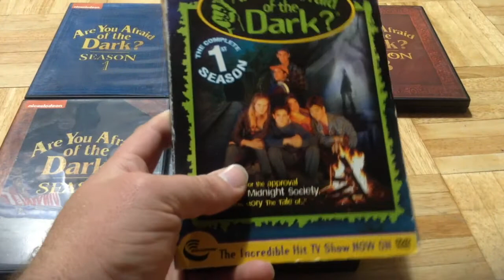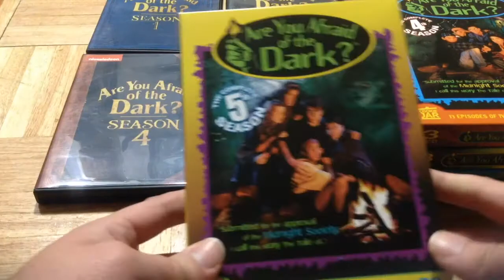Are You Afraid of the Dark? Series (DVD) Update